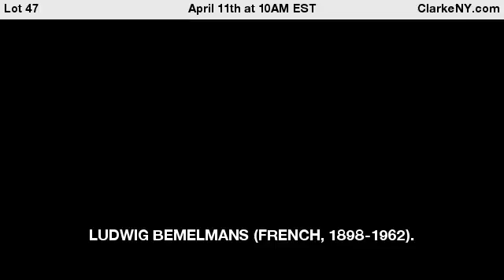LUDWIG BEMELMANS (FRENCH, 1898-1962).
Gouache. "Pepito". Signed lower right. From a Hastings-on-Hudson, NY collection. - For Auction on April 11th at 10AM EST at ClarkeNY.com